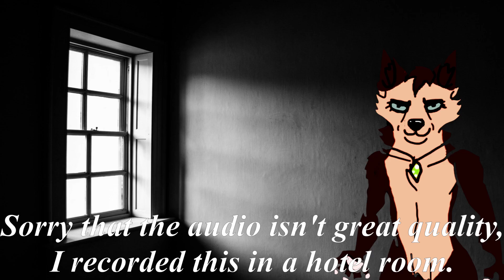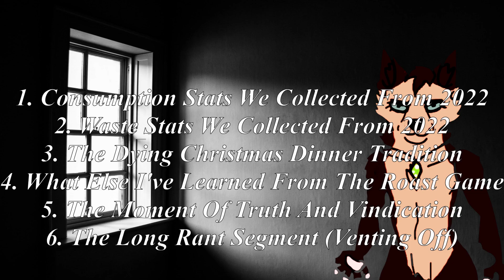The Post-Roast-Game Theory, Season 2, Episode 0: Introduction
Welcome to Season 2 and Spring!